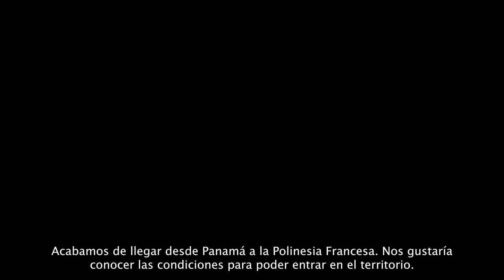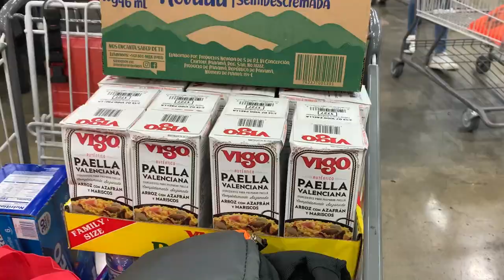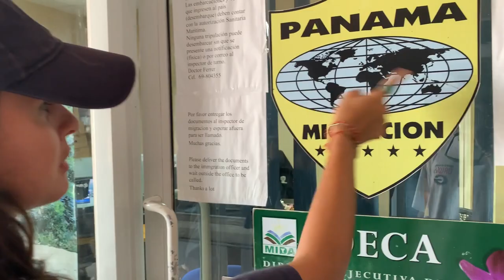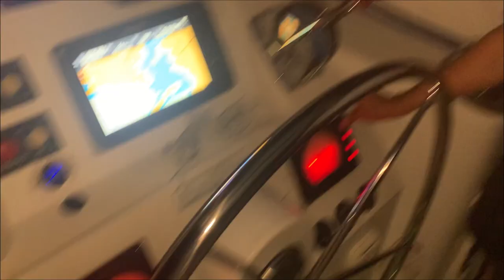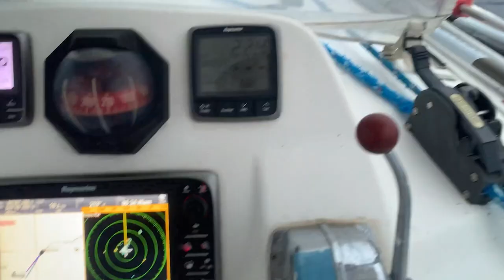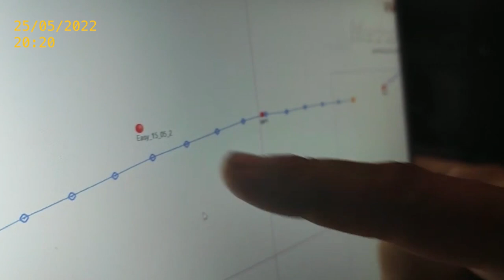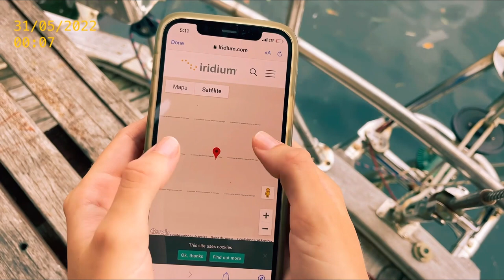4403 millas - Travesía del Océano Pacífico a vela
🇪🇸 Después de viajar durante más siete meses por Latinoamérica, en mayo de 2022, tuve la oportunidad de unirme a la tripulación de Easy Breezy, un catamarán de 44 pies, para cruzar el Océano Pacífico a vela. Desde Panamá hasta la Polinesia Francesa.

Tras 30 días y 4403 millas de navegación, ¡lo conseguimos! Si te preguntas cómo prepararte para un viaje tan largo, cómo es vivir en un espacio reducido, desconectar completamente durante un mes o qué ves cuando estás en medio del océano, este documental es para ti.

¡Espero que os guste y me encantaría saber que os ha parecido!

Documental AMATEUR realizado en 2022 por:

Edición y redacción: Noémie Bergeon con la ayuda de Leopoldo Vizoso López

Con la participación de: Omar Sánchez Moreno, María José Ramírez Torrejón y Steven Collova

🇬🇧 After travelling for more than seven months in Latin America, in May 2022, I had the opportunity to join the crew of Easy Breezy, a 44-foot catamaran, to cross the Pacific Ocean under sail. From Panama to French Polynesia.

After 30 days and 4403 miles of sailing, we made it! If you're wondering how to prepare for such a long journey, what it's like to live in a confined space, to completely disconnect for a month or what you see when you're in the middle of the ocean, this documentary is for you.

I hope you like it and I'd love to know what you thought of it!

AMATEUR documentary made in 2022 by:

Editing and writing: Noémie Bergeon with the help of Leopoldo Vizoso López

With the participation of: Omar Sánchez Moreno, María José Ramírez Torrejón and Steven Collova